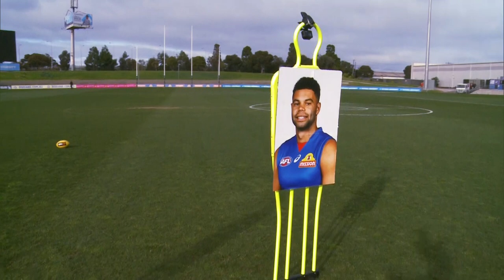LOBO Versus PROS! It's the ultimate NOOB v PRO challenge with Jason Johannisen and Josh Dunkley 😎🎉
Catch me in this episode as I take on Jason Johannisen and Josh Dunkley in the ULTIMATE NOOB v PRO challenge.

Let us know how you think this went in the comments below 😂

Oh hey friend!

You + me + your fav players are hanging out every Tuesday and Thursday!

Get ready for dance, loud music, a little bit of footy and MORE.

Lobo 😄